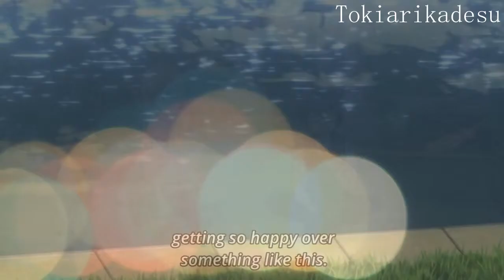オルゴール|| Livi x Nike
PLZ IGNORE THE SUBS!!
I made this vid because I was so bored in the middle of the night and it's pretty simple and I don't put a lot of effects here..anyway I hope you guys enjoy it~ ^__^

Anime : Soredemo Sekai wa Utsukushii
Pairing: Livius and Nike
Song  : Music Box(オルゴール) -Hatsune Miku